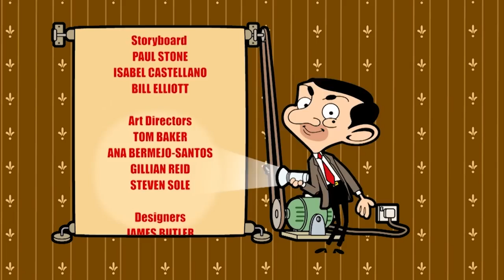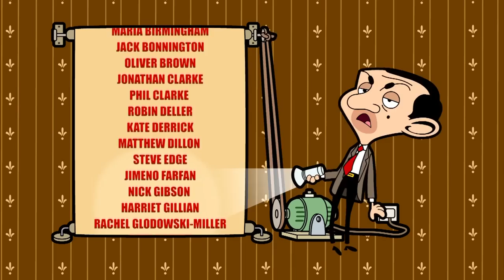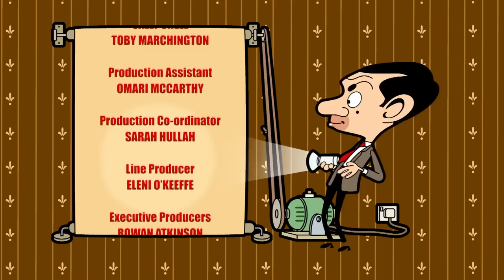Mrs Wicket's New Admirer | Mr Bean Cartoon Season 2 | Full Episodes | Mr Bean Official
Mr Bean plays gooseberry when Mrs Wicket falls in love with a man Mr Bean doesn’t trust.

Mr Bean helps Mrs Wicket collect up all her money together after she witnesses a robbery. With all her cash safely locked in a bank vault, Mrs Wicket suddenly finds she has a new admirer, but Mr Bean doesn’t trust this smooth operator one bit. With wedding bells ringing Mr Bean races against time to solve the mystery and save Mrs Wicket…and her money.